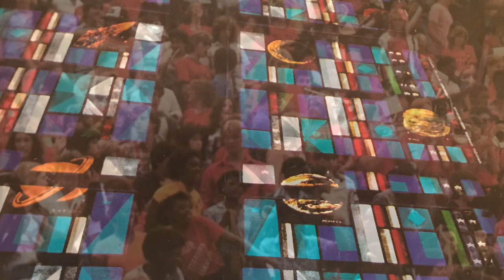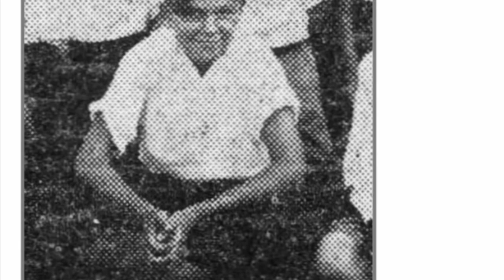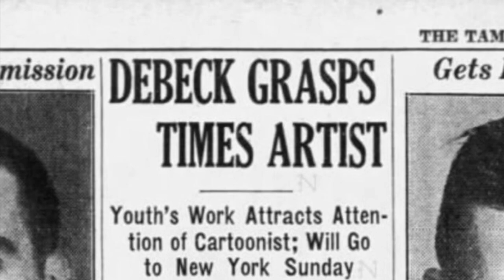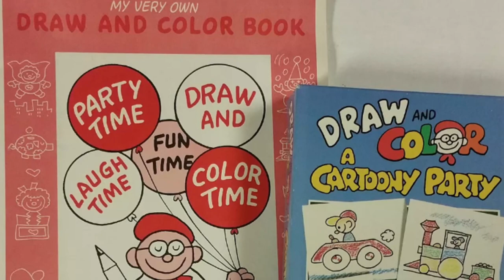History of Hillsborough High School: Fred Lasswell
The great Terrier Fred Lasswell // creator of Snuffy Smith // an amazing Tampa artist //